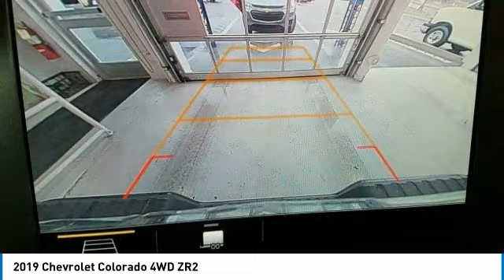2019 Chevrolet Colorado 2019 Chevrolet Colorado 4WD ZR2 FOR SALE in State College, PA 205359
Stop in today for a test drive of this N 2019 Chevrolet Colorado

Stocker Chevrolet
701 Benner Pike

7 489 off MSRP!ZR2 Discounts include GM Finance Down Payment Assistance which requires financing through GM Financial  Chevrolet conquest incentive (1999 or newer none GM in household). All customers may not qualify for these discounts. Discounts include GM Finance Down Payment Assistance which requires financing through GM Financial  Chevrolet conquest incentive (1999 or newer none GM in household). All customers may not qualify for these discounts.